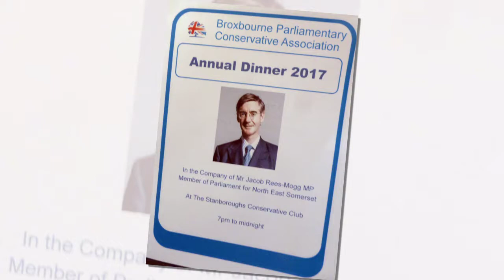BPA Dinner in the Company of Jacob Rees-Mogg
Broxbourne Parliamentary Association 2017 Dinner in the Company of Jacob Rees-Mogg MP